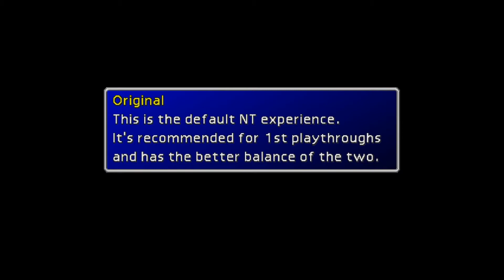FF7 - New Threat Mod 1.35 - Arrange Mode Gameplay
Hey all, sorry for the long absence.

So in the last few weeks I've been working on the New Threat mod and getting it into a position where it can be pushed toward it's final build. v1.35 introduces the Rank Up system, which has the player decide how to develop their character stats rather than the game raising them along pre-determined semi-random arcs. It also sports a full battle overhaul to compliment this change, introduces the new mode: 'Arrange', along with several other changes and features.

In the video, I'm running through the first area of the game while playing on Arrange mode. One of the characteristics of this mode is that enemies are tougher with a Level boost and some remixed attacks, while giving out 1.3x the EXP. Battles are generally harder, but the party's levels rise faster. I'm going to go over some notes on how to get a good start in this mode, and things to keep in mind while playing Arrange.

First thing I do is set the game to Wait ATB on a fast speed. For me, Wait is the most versatile ATB setting where Recommended is a disjointed mess and Active radically changes the way you play + trivialises many major mechanics like Barriers, Haste, etc.

Where in Original you can be a bit more gung-ho, Arrange requires a bit more caution and forethought when you're selecting actions (this is where Wait ATB really helps). More damage means you have to think ahead, rather than just using turns to attack. A potion in time saves a Down. Or something. Defend can also be very handy as damage mitigation, reducing physical damage by 50%.

For items, each enemy has a decent chance to drop some basics like Potions, Phoenix Downs, Antidotes, and Grenades to keep your party going as they make their way to the Reactor core. One thing to note is that grinding can be dangerous; it's best to keep moving forward to the first save point.

There are two 'tough' enemies inside the Reactor on Arrange. 1st Rays (surprised?) hit hard and also have an alternative ray attack that can inflict the dreaded Dual Drain status. They should be taken care of first. Further down into the Reactor, Sweepers will hit very hard but will mark their target beforehand. This lets you predict where the damage is going to go, so Defend is very valuable here in a pinch.

The area boss also telegraphs it's attacks, but he has a few extra tricks up his sleeves to complicate things. His Magnetic Scope declares the target of its next attack but also changes that character's Row so you need to keep an eye on damage if someone is pulled to the Front Row. The best thing to do is wait and see who is hit with Magnetic Scope and have that character Defend while the other attacks. When Scorp's attack goes through, attack with both characters and then wait for the next Scope.

After two sets of Scope+Attack, Scorp will raise his tail so both characters should avoid executing any turns that will target Scorp at this point...but on Arrange he is no longer passive, and will shoot at BOTH party members with a multi-target version of W-Rifle. The key to surviving this phase is how you enter it; any character in the back row should throw a Potion to whoever needs one and then Defend should be used ASAP to tank the damage.

The overall challenge of this fight is the timer; you need to balance offence and defence, using Defend to mitigate damage and keeping an eye on where your character is row-wise so that you don't get stuck in a healing loop. Scorp also has Shock, a magic attack, to disrupt this so players need to stay on their toes at all times. To 'push' this fight, using any Grenades you may have found can help speed it up a little.

The 2nd encounter with Scorp midway is still fairly easy, but the W-Rifle can catch you by surprise if you don't respond to it. Keep HP topped up to avoid a surprise KO. With a bit of finesse, you'll be hopefully clearing the Reactor with a minute or two to spare. Or maybe with 5 seconds left. Who knows.

\o/